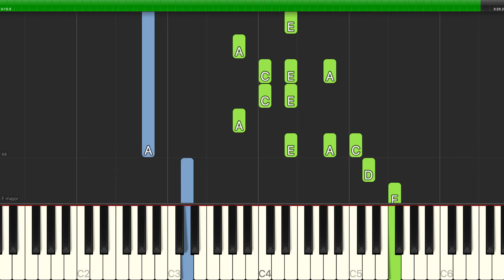Queen - Love Of My Life - Piano Cover Tutorials - Backing Track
Learn how to play Queen - Love Of My Life - Piano Cover Tutorials - Backing Track